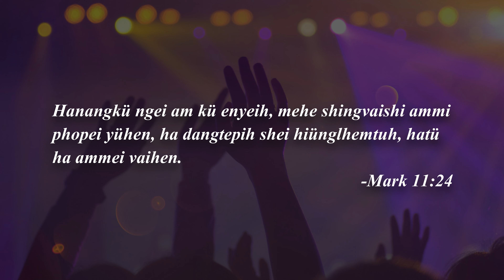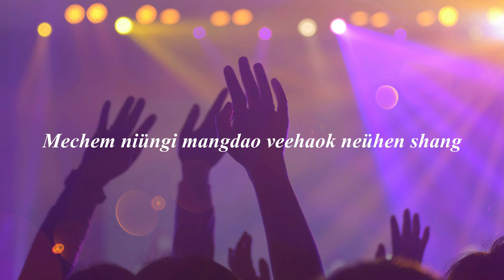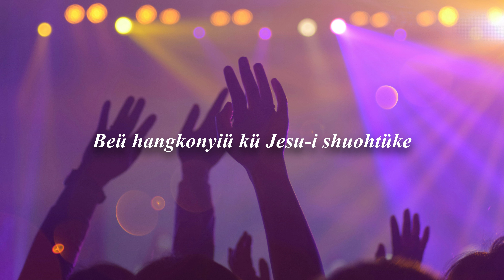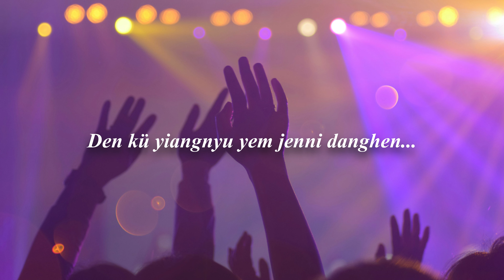Karaoke Version || Phoppa-i Mon Hiünglhemtuh || LV Official || Original || Phom Gospel Song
Many of you were requesting us to upload it so here we are, we do really  pray and believe that by using this Track; use it to the best in glorifying Almighty God in Heaven.